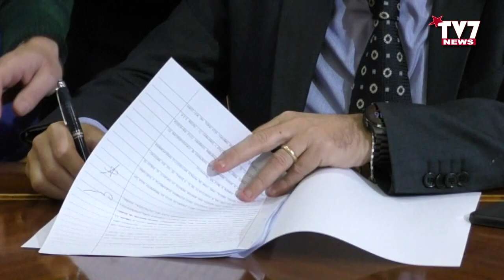CASA “BENEDETTO XVI”, SIGLATO ACCORDO COMUNE – ASL. NASCERA' POLO MATERNO INFANTILE E CENTRO AUTISMO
E' stato sottoscritto questa mattina a Palazzo Mosti  l'accordo tra Comune di Benevento ed ASL BN che gestirà per 25 anni la Casa di Jonas che il Sindaco Mastella ha ribattezzato questa mattina intitolandola a “Benedetto XVI” sita nel Rione Pacevecchia.
Si tratta di una struttura comunale ristrutturata grazie ai fondi PICS per un importo di circa un milione e mezzo di euro.
Sentiamo l'intervista realizzata al Sindaco Clemente Mastella